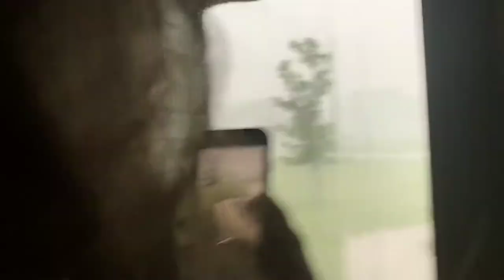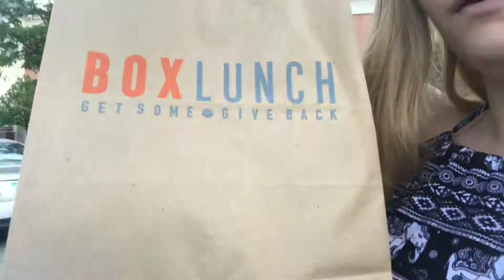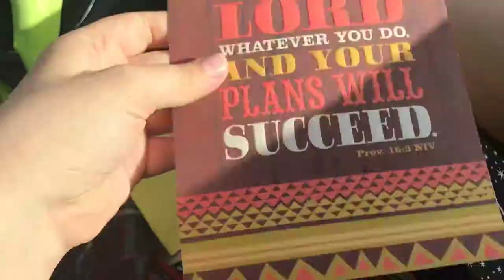Summer '17 Vlog #1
so ummm ITS SUMMER!?! Here's how I spent my first day of summer break. How did you spend yours, or if you're not out of school yet, when's your last day?